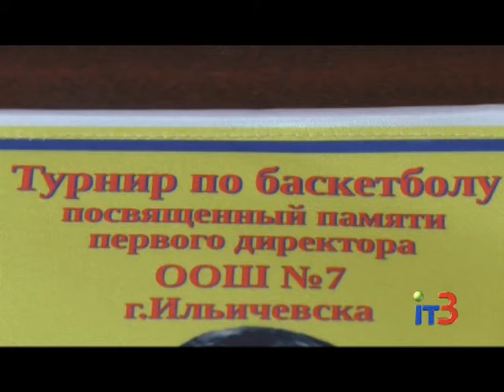Баскетбольный турнир памяти Ф.Ф.Цуркана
Городские новости на IТ-3 за 23 декабря  2016 г.

Впервые в нашем городе проходит турнир по баскетболу, посвященный памяти Федора Федоровича Цуркана. Участие в соревнованиях принимают команды общеобразовательных школ города.